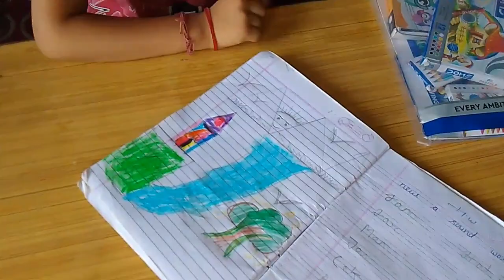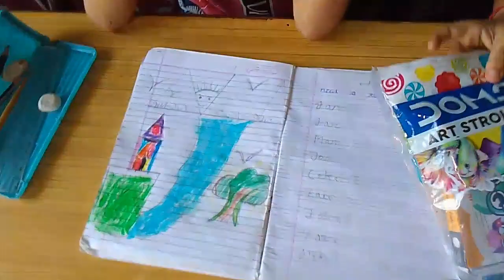आज घर में हरेला बोया